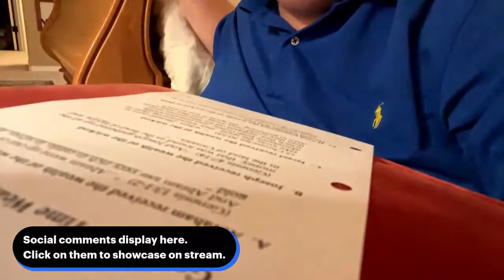David Woods - Short Study of the Book of Amos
David Woods -Ministry Updates